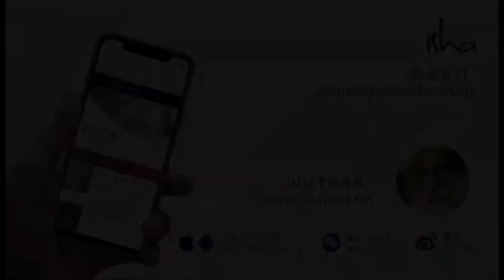宅在家里，如何应对无聊 | 萨古鲁 Darshan（达显） 3月31号